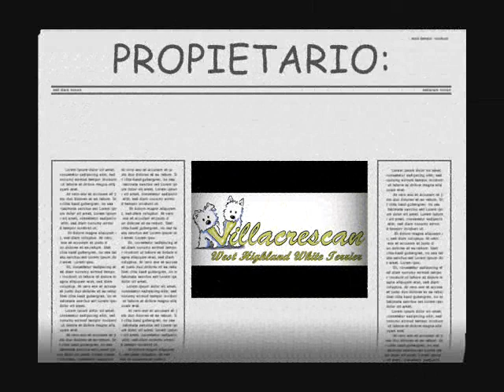Alborada Ideal en Villacrescan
Este es Alborada Ideal, uno de nuestros machos.